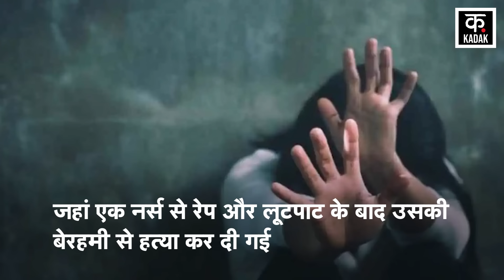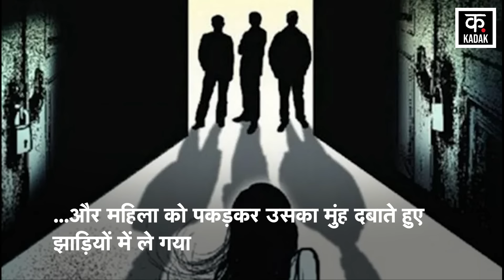Uttarakhand Nurse Murder | ऊधम सिंह नगर से Kolkata जैसा मामला आया सामने, नर्स से रेप और फिर हत्या!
A heart-wrenching incident has come from Udham Singh Nagar in Uttarakhand. A case similar to Kolkata has come to light in Udham Singh Nagar. Where a nurse was brutally murdered after being raped and looted. It is reported that the nurse was missing since July 30. After which the deceased's sister lodged a complaint in the local police station. Revealing the incident, the police said that the accused has been arrested from Rajasthan.

उत्तराखंड के ऊधम सिंह नगर से दिल दहला देने वाली वारदात सामने आई है. ऊधम सिंह नगर में भी कोलकाता जैसा मामला सामने आया है. जहां एक नर्स से रेप और लूटपाट के बाद उसकी बेरहमी से हत्या कर दी गई. खबर है कि नर्स 30 जुलाई से लापता थी. जिसके बाद मृतका की बहन ने स्थानीय थाने में इसकी शिकायत दर्ज कराई थी. पुलिस ने घटना का खुलासा करते हुए बताया कि आरोपी को राजस्थान से गिरफ्तार किया गया है.